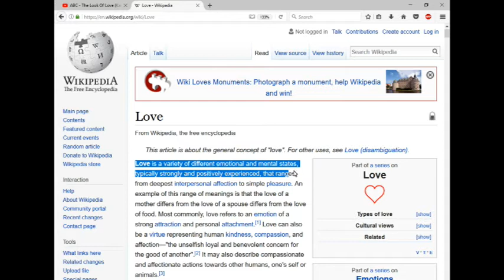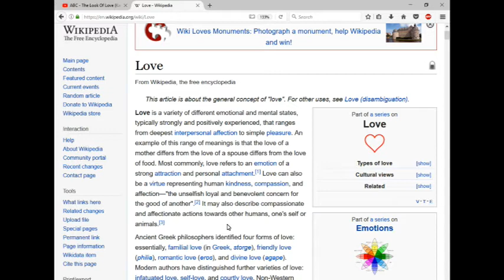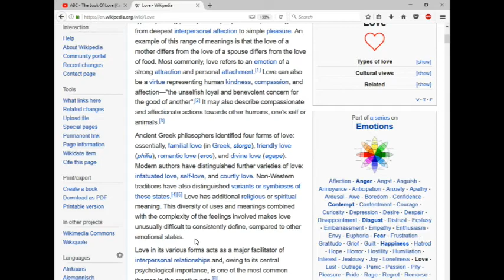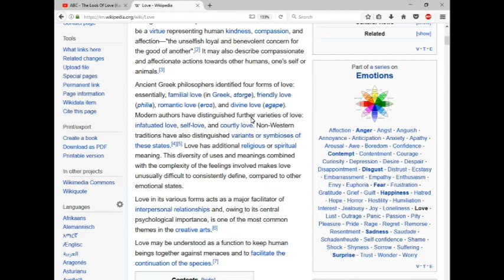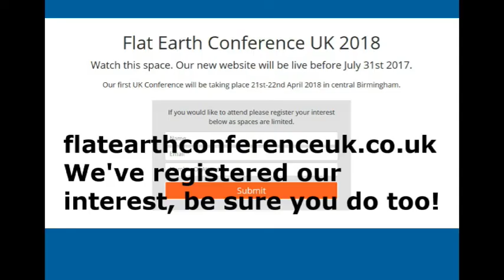The Look Of Love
Content can be considered sensitive!